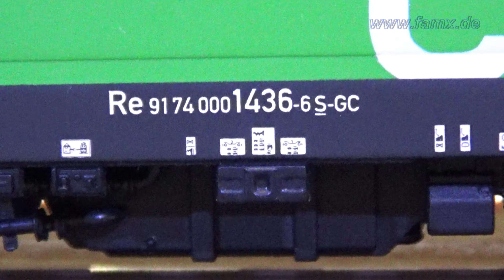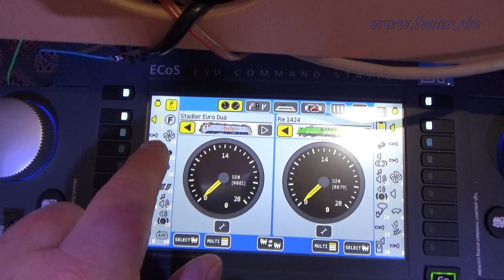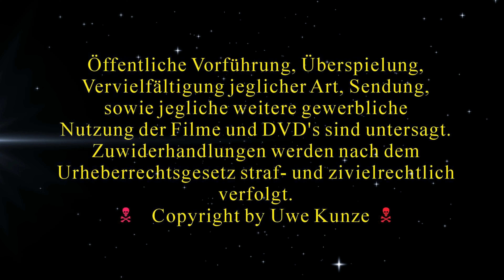2024 05 25 UwesMoBa 169 BR Re1436 GreenCargo Testfahrten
Hallo Modellbahnfreunde, herzlich willkommen auf meinen Modellbahn Kanal in H0 1:87.  Heute möchte ich die BR Re1436 von Piko Vorstellen/Testfahrten mit ESU Loksound 5 auf meiner Anlage.